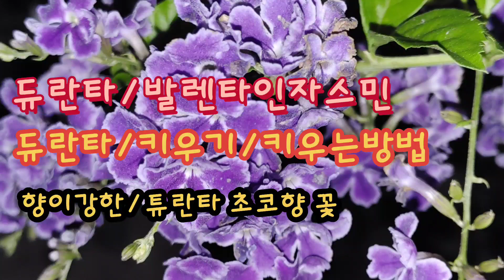듀란타초코향/키우기/발렌타인자스민꽃/키우는방법/노지/베란다/정원수~^^삽목잘되는꽃나무